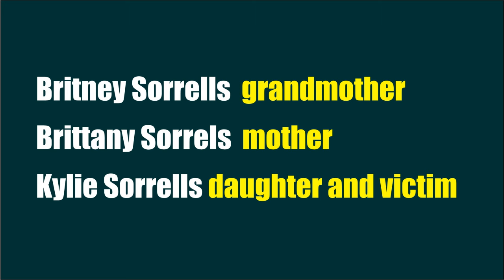Her ex-boyfriend executed her nine-year-old daughter because she ended the relationship.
Jeremiah Jones, a scumbag from birth, was in a relationship with a Brittany Sorrells, and because she ended it with him, he shot her daughter in the head, execution style, right in her presence.